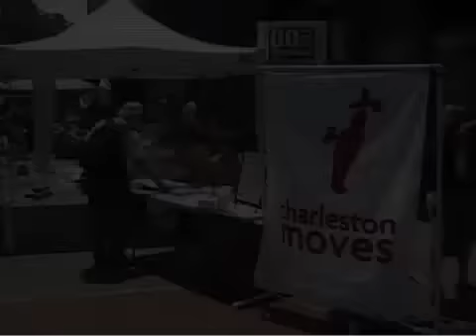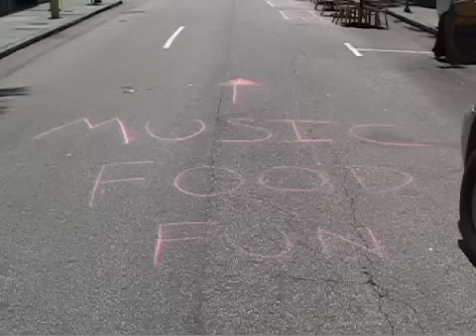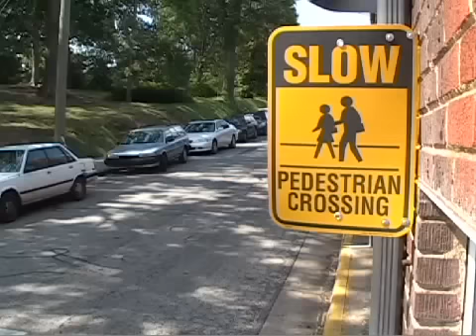Perils For Pedestrians 188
0:30 .--We learn about the Pathways Commission in Oxford, MS.
9:06 --We drop in on Do The Charleston Day in SC.
13:10 --We visit an employee bicycle shed in Omaha, NE.
15:35 --Brand new utility poles block a sidewalk in Washington, DC.
16:43 --We talk with the head of Bike Athens in GA.
(2012)
"Perils For Pedestrians" can be seen on public access cable channels in 100 cities. Help us get it on the public access channel where you live.  Produced by John Z Wetmore.